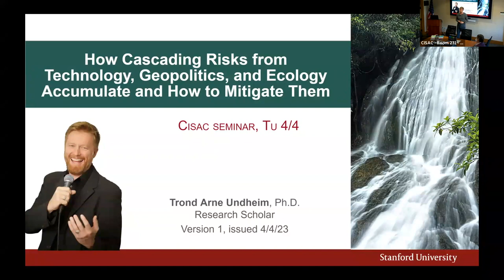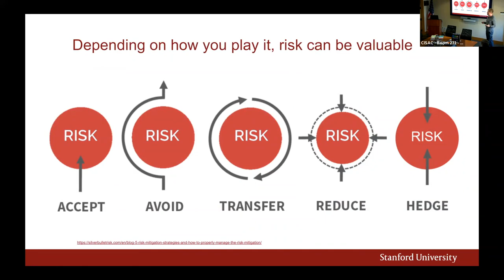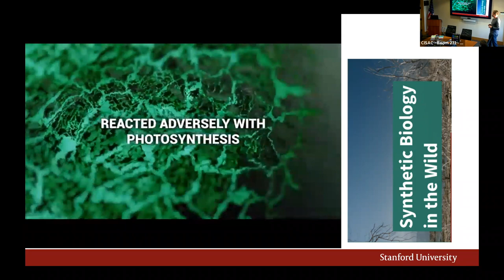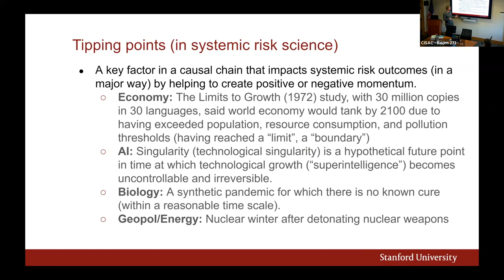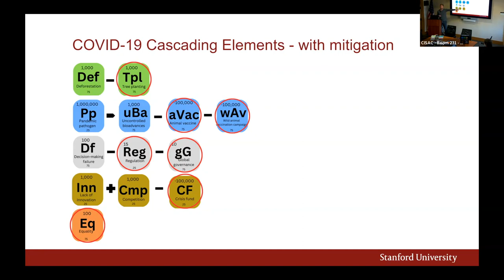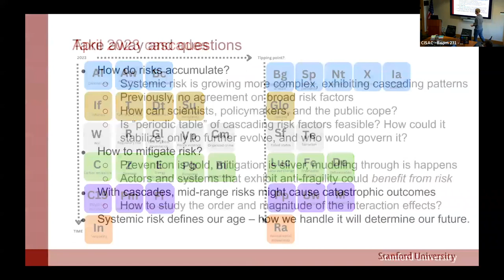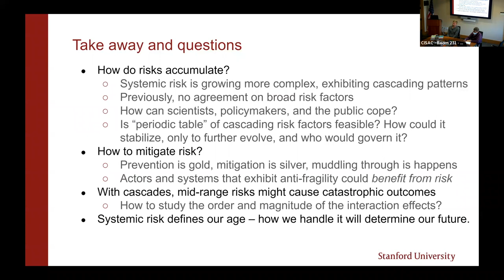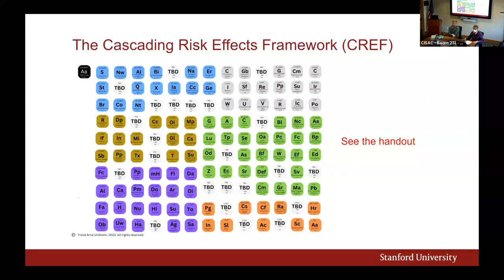How Cascading Risks from Technology, Geopolitics, and Ecology Accumulate and How to Mitigate Them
with Trond Undheim. Systemic risks derive from a mix of economic, technological, socio political, and ecological factors. Inherently interdisciplinary, the study of systemic risk draws on financial shock models, operations research, global health, foresight, management, military strategy, risk assessment, risk sociology, disaster research, security studies, science and technology studies, existential risk research, as well as the AI risk and biorisk communities. Pulling together core insights from those fields, the talk presents the argument that even mid-range (meso level) risks may become systemic, and so might contribute to catastrophic or even existential outcomes, depending on the order and magnitude of the interaction effects between them. However, the study of systemic risk requires developing transdisciplinary tools that can better integrate the insights drawn from these disparate fields despite high uncertainty. Nevertheless, apart from a tiny literature on risk assessment of rare events (black/grey swans), and embryonic efforts at the the United Nations Office for Disaster Risk Reduction (UNDRR) at a high level of abstraction, there is still no overarching framework specifically formulated for systemic risks beyond economics.

This talk seeks to promote the integrated study of systemic risk by offering a snapshot of five risk scenarios for 2075 (in video format), a custom-created board game, a transdisciplinary approach, conceptual clarifications, risk factor identification heuristics, and early results from an ongoing survey. The talk includes a novel attempt to structure and visualize systemic risk factors. It also sketches a notation that enables a simple way to annotate relationships between systemic risks and the cascading effects and relationships between them. Lastly, the case is made that we need a dual notation (scientific and lay) for any scenario models used in scientific results meant to also be consumed by the public.